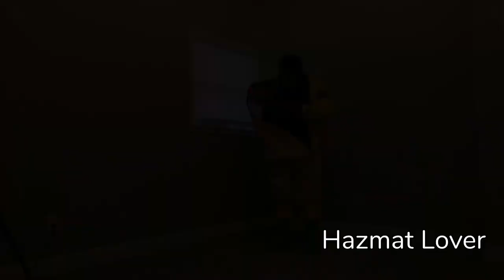Trellchem VPS Trelleborg Hazmat Suit Photoshoot with GoPro Inside POV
This is a photoshoot with my Trellchem VPS suit and SCBA! It was a lot of fun to wear and produce the video, and I'm glad I was able to get some footage from inside the suit with the GoPro. Pardon the short amounts of footage from inside, a majority of it was just the camera pointed at the roof of the hazmat suit. Positioning the camera is kind of hard when you can't get a real time look at footage while it's being shot.